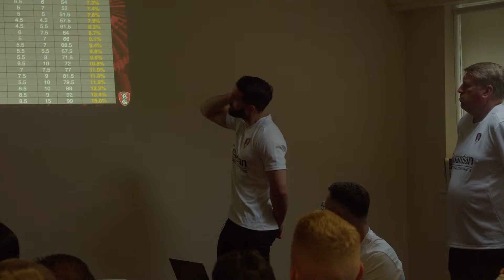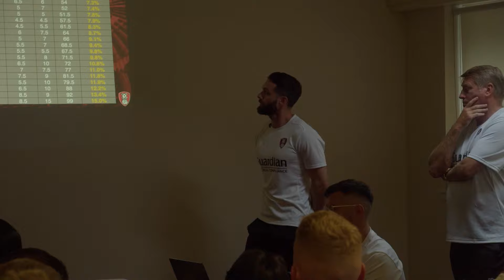The story so far in Scotland... 📖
The story of the Millers' opening two days in St. Andrew's, Scotland, where they are currently on their pre-season training camp.

Forever Together. Forever Proud.